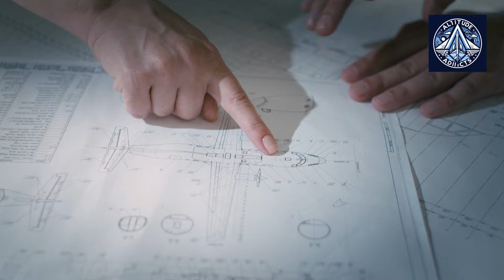UZGA LMS-901 Baikal & LMS-192 Osvey - Trading Czech L-410s for Russian Regional Aviation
In May 2024, the Russian Ministry of Industry and Trade announced a significant reduction in aircraft production targets and revised timelines for Ural Works of Civil Aviation (UZGA), a prominent aircraft manufacturer based in Yekaterinburg. This decision impacts UZGA’s ambitious plans through 2030, signaling potential challenges in Russia’s aviation sector. Established in 1939, UZGA is renowned for producing and maintaining aircraft tailored to regional aviation needs. However, these changes could reshape the future of the industry.

Key adjustments include:

The TVRS-44 "Ladoga" production, initially set at 140 units, is now reduced to 105, with delivery timelines pushed back to 2028.
Localization of the Czech L-410 Turbolet, previously a focus, has shifted to the production of 158 units of the Russian-Belarusian joint project, the LMS-192 "Osvey."
The LMS-901 "Baikal," designed to replace the aging Antonov An-2, will see a reduction of 15 units, with deliveries now starting in 2025.

These changes align with the Comprehensive Program for the Development of the Air Transport Industry (CPDA), reflecting a strategic pivot toward domestic aircraft models and collaborations like the LMS-192 with Belarus’ 558 ARZ.

The spotlight remains on UZGA's utility aircraft, such as the Baikal and Osvey, and the veteran L-410 Turbolet:

LMS-192 "Osvey": A twin-turboprop aircraft for 19 passengers, designed for regional routes, emphasizing efficiency and reliability on unpaved airstrips. Expected to debut in 2027.
LMS-901 "Baikal": A versatile utility aircraft capable of carrying 12 passengers or 2,000 kg over 1,500 km, with a focus on serving rural and remote regions.
L-410 Turbolet: A proven workhorse with decades of reliability, supporting regional aviation with versatile applications and a payload capacity of 19 passengers or 1,500 kg.

The revisions raise questions about the sustainability of Russia’s aviation goals amid economic, logistical, and geopolitical challenges. What do these changes mean for regional aviation development and UZGA’s future role in the industry? This in-depth analysis explores the shifting dynamics of Russian aircraft production and the broader implications for the aviation sector.